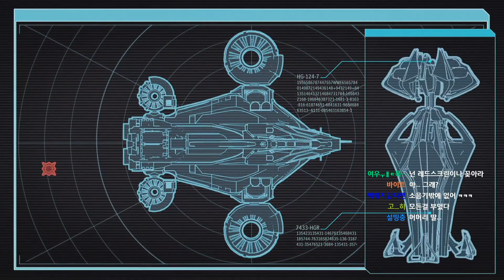멀럭킹] 롱워-2 1.4 전설철인 실전 25지구 #73